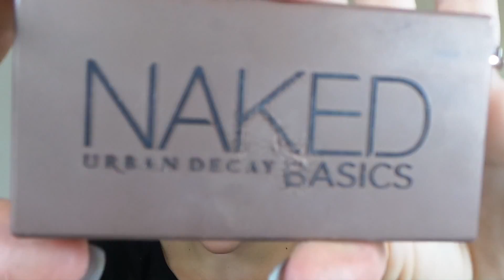Tutorial de Maquillaje: Dorado Glam